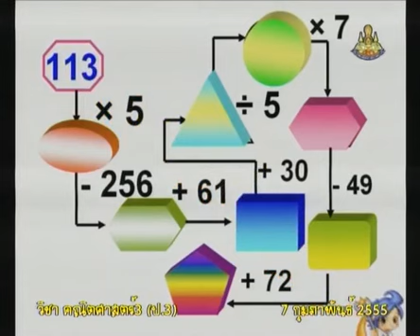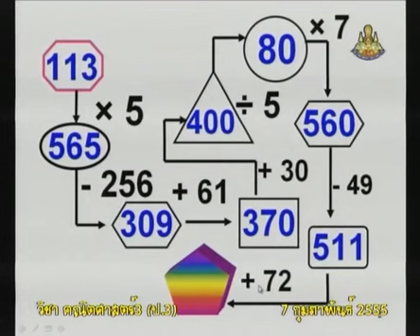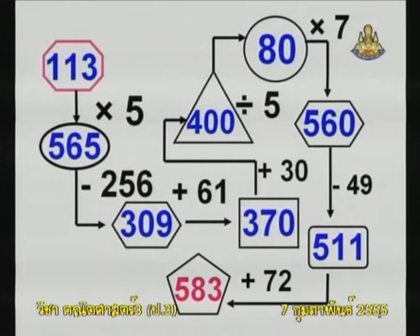572 P3maa 550207 A mathematicsp3 คณิตศาสตร์ป 3